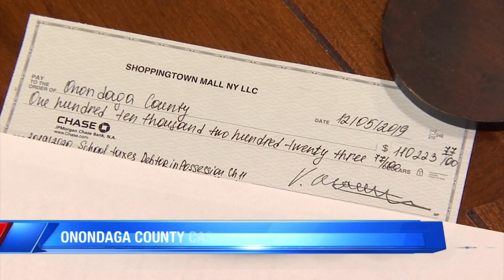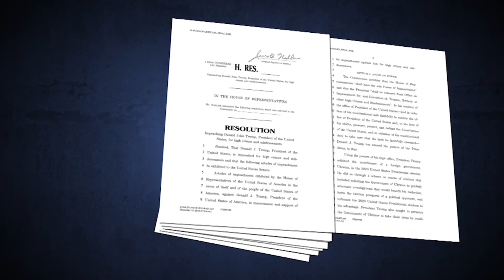TMN News On The Go 12-11-19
Dan Cummings and Jennifer Sanders recap your top stories to start your day.